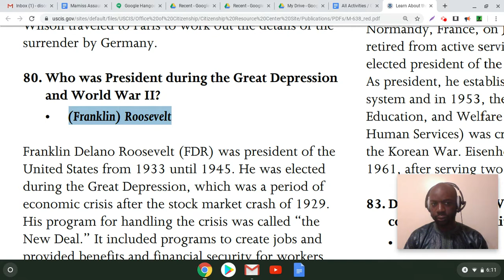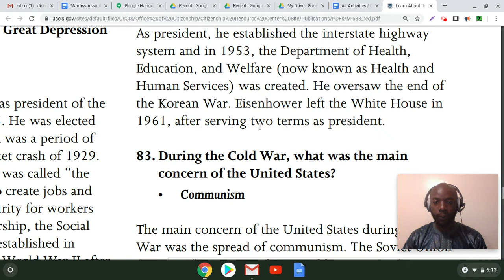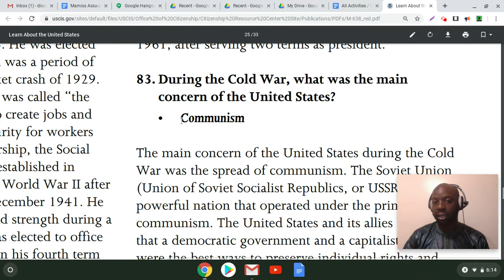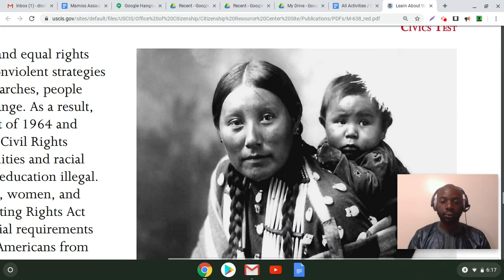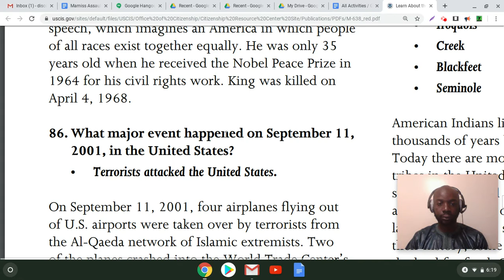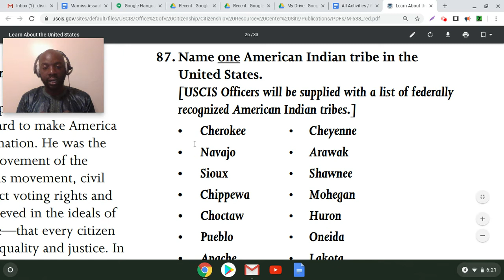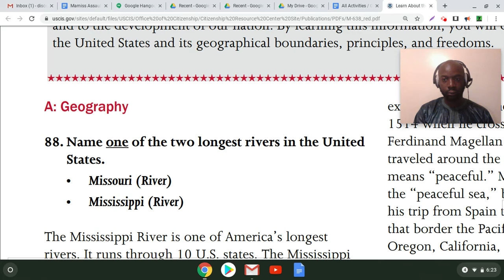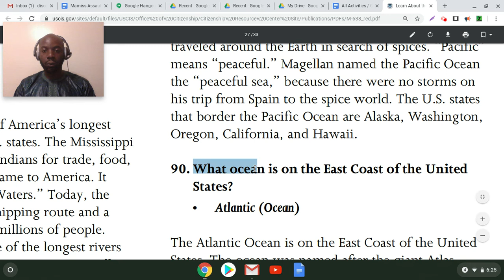US Citizenship Exam Questions/Answers #80-90 translated in Mandinka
US Citizenship Exam Questions/Answers #80-90  translated in Mandinka/Bambara/Nko/Jula